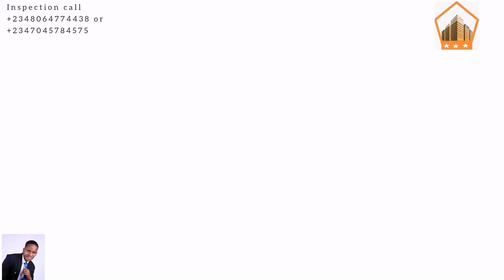LUXURY HAVEN FOR PROTAGONIST IN PATRIOT BAY ESTATE KETU EPE LAGOS#REALESTATE#INVESTMENT#ESTATEPROF1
PATRIOT BAY ESTATE, KETU EPE,LAGOS

PATRIOT BAY ESTATE is located strategically in two major cities in Nigeria.

PATRIOT BAY ESTATE is a beautiful and luxurious real estate ecosystem that pays close attention vigorously to the interest of people.

 PATRIOT BAY ESTATE is entertainment, recreation at it’s peak, sitting structurally on a large expanse of land.

PATRIOT BAY ESTATE also entails services and discounts specially designed for our national heroes and civil servants in symbolic grandeur.

 Location: Ketu, Epe Lagos

 -Title For Patriot Bay Lagos: Registered Survey & C of O  in view

 LAND TYPES & PRICES:

*Pre-Launch price:*👇🏼👇🏼
*500sqm*=*#7,500,000*
*300sqm*=*#4,800,000*

*Launch price*👇🏼👇🏼
*500sqm=#10,000,000*
*300sqm=#7,300,000*

*INITIAL DEPOSIT*👇🏼
*500sqm=#2,000,000*
*300sqm=#1,000,000*

 *Installmental Payment Plans Available.*

- Perimeter fence
- Good drainage system
- Interlocked roads
- Waste disposal facilities
- Gym
- Dedicated Transformers
- Water Hydrant
- Streetlights
- CCTV Cameras
- Recreational facility.
- Car parks
-Eco Friendly

 *NEIGHBORHOOD*:
-Alaro City
-Augustine University
-Isimi Lagos

*NOTE: Pre-Launch price Ends 31st of March 2023.*❗️❗️❗️